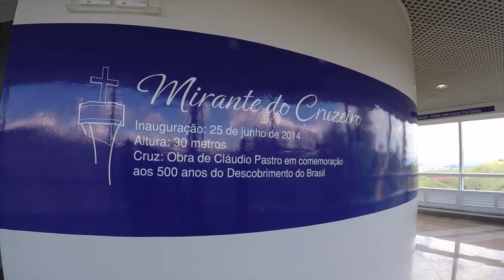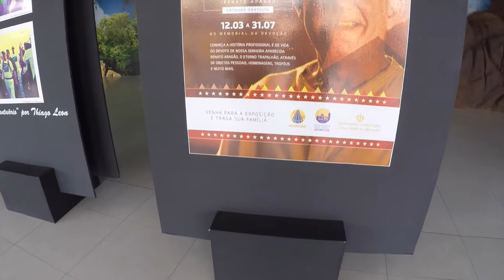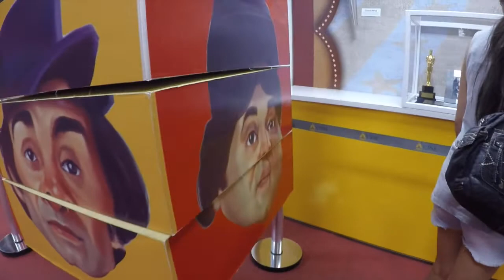APARECIDA DO NORTE, BRASIL | Igreja Nova | Mirante | Teleférico🇧🇷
Esse é o segundo vídeo da viagem a Aparecida. Meu pai e eu conhecemos o Mirante da cidade e visitamos a imagem de Nossa Senhora Aparecida. Minha irmã e eu fomos ver a estátua de cera do Renato Aragão, o Didi dos Trapalhões.

Veja também o primeiro vídeo desse dia maravilhoso : VISITANDO APARECIDA DO NORTE, BRASIL (IGREJA VELHA + PASSARELA + TELEFÉRICO)

Meus ebooks de viagem:

- O QUE VOCÊ PRECISA SABER PARA TURISTAR EM TORONTO🇨🇦

- CONHECENDO TORONTO NO INVERNO🇨🇦

🇨🇦Dúvidas sobre sua viagem a Toronto? Dicas e informações personalizadas - Consultoria  Turismo em Toronto.

Transferências​ Internacionais: Faça o seu cadastro na REMESSA ONLINE e envie dinheiro para o exterior usando o meu código de desconto e ganhe 50% de desconto na taxa da sua primeira remessa.

Use o VOUCHER: AJ0863 (Você coloca as duas letras + os 4 números).

**APOIE ESSE CANAL. SEJA MEMBRO E RECEBA MAIS DO VIAJAR PARA O CANADÁ:

Encontre o que você precisa aqui!

(Confira também a aba Comunidade aqui do canal!)

Um pouquinho sobre mim:

Sou Vivian Loyola, blogueira de viagem do Viajar para o Canadá antigo Histórias para Viajar. Compartilho dicas, informações e curiosidades do Canadá. Moro em Toronto com a minha irmã Taty. Aqui você irá encontrar vários vídeos sobre turismo, informações e dicas de viagens, tais como  hotéis, restaurantes, companhias aéreas, pontos turísticos e não turísticos, mercados, produtos e preços, e nossas aventuras em terras canadenses.